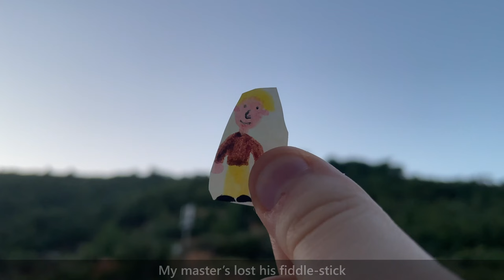Cock-a-Doodle-Doo! | Overtone Kids Nursery Rhyme and Baby Song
Uh-oh! The wife loses her shoes! Cock-a-doodle-doo...You know what follows that a long hunt that results in a fairy tale! Watch this enthralling song... it's just another way of narrating voices!
Lyrics:

Cock-a-doodle-doo!
My dame has lost her shoe,
My master's lost his fiddle-stick
And knows not what to do.

Cock-a-doodle-doo!
What is my dame to do?
Till master finds his fiddle-stick,
She'll dance without her shoe.